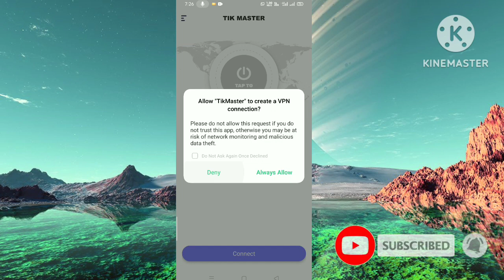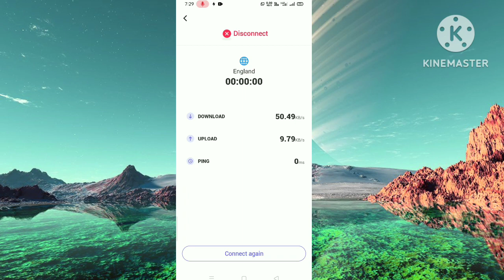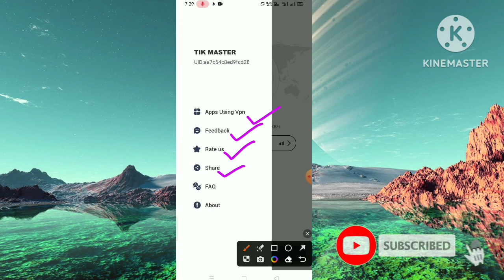Tik Master App ll How to use Tik Master App ll Tik Master App Kaise Use Kare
This video about Tik Master App How to use Tik Master App Tik Master App Kaise Use Kare .
Hello friends swagat hai aap sabhi ka hamare is YouTube channel mein mai hoon Abhishek Saxena aur aap dekh rahe Ho Abhishek 5G Channel to friend aaj ki is video mein bataya hoo ki Tik master app kya hai aur kaise use kare. to friend yadi meri yah chhoti si video aap ko pasand aati hai to video ko like kijiye aur channel per naye ho to channel ko subscribe kar lijiye friend yadi aap ko video se related kuch bhi poochhana chahate hai to comment box me jaroor bataye,

Tik master app
tik master app kya hai
tik master app kaise use kare
How to use tik master app
Tik master